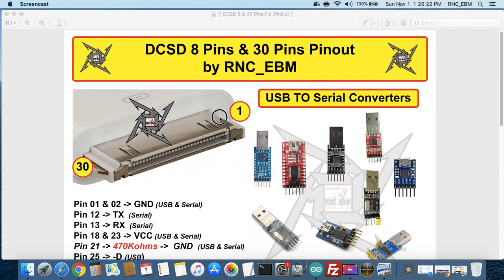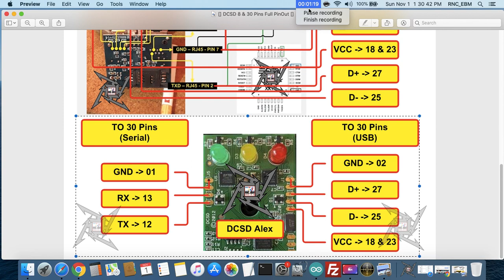[] DCSD 8 & 30 Pins Full PinOut [] by RNC_EBM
macOS Terminal Command
./ipwndfu -p
./ipwndfu -l ibss_file
./irecovery -f ibec_file
./irecovery -s
/upload diag_file
go

or

./irecovery -f ibec_file
./irecovery -s
/upload diag_file
go

or

./irecovery -f iboot_file
./irecovery -s
/upload diag_file
go

or

try other version of ipwndfu & irecovery if does not work

Best regard

RNC_EBM
The Original Author of Universal FBUS Cable

= BTC Address : 36f3dkkVX2tvR5to3HoWGfTPocUPV8zPfB